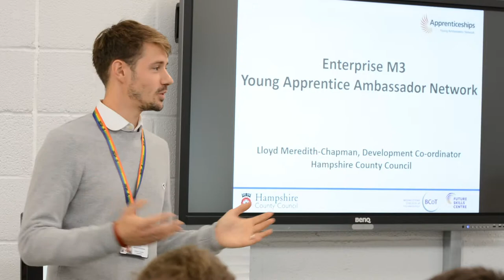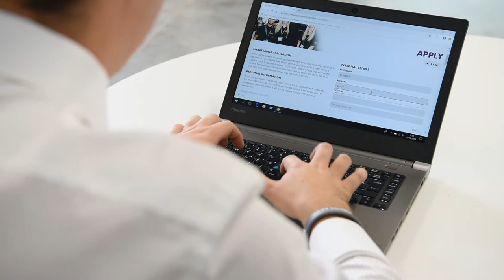Young Apprentice Ambassador Network launch 2018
Find out how the launch of the Young Apprentice Ambassador Network at Bordon Future Skills Centre (part of Basingstoke College of Technology) went and why you should consider joining the network if you’re aged 16-26 and either doing, or have done an Apprenticeship.